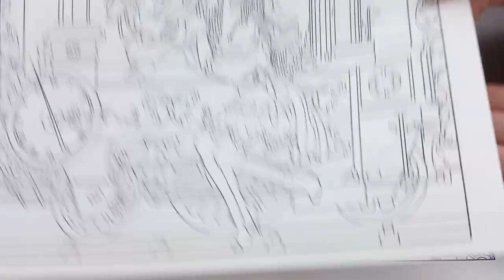ASMR Steampunk Coloring Book 26